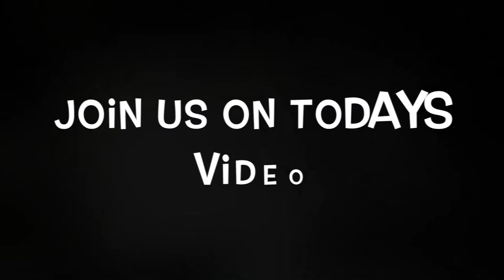HOLY COW....BAILIES FIRST DIVE with no Instructor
This video is about Bailie and Ryan on Baillie's first dive without and instructor. You guys will see us down in Vortex Again and going into the talk tank!

About us:

Bee & Ollie are students at Ball State University. We both have a passion about spreading Gods word. We are engaged and planning to do amazing things together. We greatly appreciate all the support that everyone has given us on our YouTube quest.

Bailie is an elementary education major. She loves the go shopping. She also loves to do her makeup. If you ever see her out in public, you will always see her smiling. She is always living life to the fullest.

Ryan is a senior accounting major. He is also minor in SCUBA. HE is on the Bass team and enjoys being outdoors. He loves to cook and spend time with Bailie. He enjoys his life and lives it to the fullest.

Our Instagrams